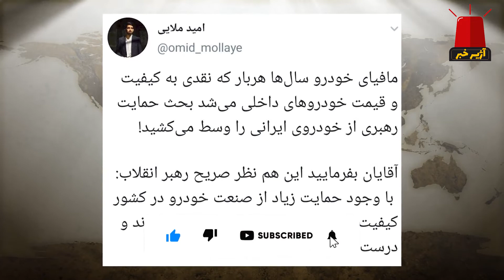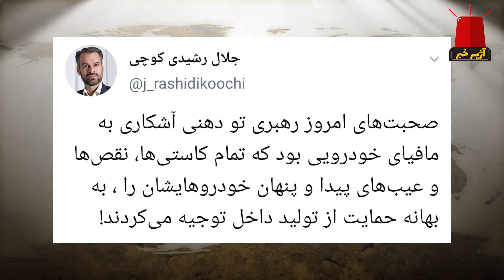فوری : ایت الله خامنه ای دستور مهم صادر کرد / خطر آغاز جنگ جهانی سوم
# پیام هشدارآمیز ترامپ به بایدن | خطر آغاز جنگ جهانی سوم
دونالد ترامپ، رئیس جمهور سابق آمریکا در پیامی به جو بایدن، خلف خود، وی را به دلیل تمایل برای اعزام نیرو به شرق اروپا مورد حمله قرار داد.
: ترامپ در این پیام به اظهارات اخیر جو بایدن، رئیس جمهور کنونی ایالات متحده مبنی بر اعزام نیرو به شرق اروپا جهت دفاع از اوکراین در صورت حمله احتمالی روسیه تاخت.
وی گفت که بایدن بهتر است به جای اعزام این نیروها به شرق اروپا، آن‌ها را برای کنترل مرزهای آمریکا اعزام کند.
ترامپ، بایدن را متهم کرد که به میلیون‌ها نفر اجازه ورود به کشورش را داده در حالی که نگران امنیت یک کشور خارجی است.
ترامپ گفت: در حال حاضر مهمترین مرز برای ما مرز اوکراین نیست، مرز ایالات متحده است. بایدن باید قبل از اینکه نیروهایی را برای دفاع از مرزهای اروپا بفرستد، برای دفاع از مرزهای خودمان به تِگزاس بفرستد.
بایدن اخیرا در سخنرانی گفت که نیروهای آمریکایی را به شرق اروپا اعزام می‌کند.
همچنین آمریکا ۸۵۰۰ سرباز ارتش این کشور را به منظور تقویت متحدانش در اروپا به حالت آماده باش درآورده است.
ترامپ همچنین در پیام خود به بایدن هشدار داد که اقدامات بایدن خطر آغاز جنگ جهانی سوم را به همراه دارد.
# رهبر ایران در بحث کیفیت خودروهای داخلی، حق را به مردم داد !
رهبر ایران با بیان اینکه با وجود حمایت زیاد از صنعت خودرو در کشور، کیفیت خودرو خوب نیست، گفت: مردم ناراضی‌اند و حق با مردم است.
آیت الله خامنه‌ای رهبر انقلاب صبح امروز یکشنبه ۱۰ بهمن در دیدار تولیدکنندگان و فعالان اقتصادی گفتند: یکی از مهمترین فوائد این جلسه این است که مسئولین کشور از زبان فعالان اقتصادی، مشکلات و موانع راه را بدون واسطه بشنوند.
ایشان فرمودند: دو کار اصلی بر عهده‌ مسئولین است؛ اول، مسئله‌ ایجاد یک نقشه‌ راهبردی برای مجموع صنعت کشور و به خصوص بعضی از صنایع؛دوم، مدیریت متمرکز، مدیریت و هدایت.
آیت‌الله خامنه‌ای تصریح کردند: من با دخالت مسئولین دولت و دستگاههای دولتی در فعالیتهای اقتصادی موافق نیستم، اما با هدایت، نظارت و کمکشان موافقم. این کار باید حتماً انجام شود.
رهبر ایران هدف دشمنان را فروپاشی اقتصاد ایران، خواند و گفت: حالا فروپاشی اقتصاد البته یک مقدمه بود، برای اینکه با نابود کردن اقتصاد ایران مردم را در مقابل نظام جمهوری اسلامی قرار بدهند و مقاصد سیاسی خباثت‌آمیز خودشان را از این طریق عمل کنند.
رهبر انقلاب اسلامی خطاب به تولیدکنندگان و فعالان اقتصادی خاطرنشان کردند: سنگر تولید و اقتصاد کشور بحمدالله زنده است، پابرجا است، آن لشکری که در مقابل، دشمن ایستاد شماها بودید، افسران این دفاع مقدس کارآفرینان و مدیران شایسته‌ اقتصادی بودند، رزمندگانش هم کارگران بودند، کارگران، رزمندگان با اخلاص و با صفای این میدان بودند همه‌ شماها و همه‌ فعالان اقتصادی در این افتخار شریکند، افتخارِ حفظ اقتصاد کشور.
به نظر من اگر در این سالها مسئولان دولتی همراهی بیشتری می‌کردند، رعایت بیشتری می‌کردند ما افتخارات بیشتری بدست می‌آوردیم، وضعمان از اینی که امروز هست قطعاً بهتر بود.
رهبر ایران عنوان کردند: آمارهای دهه‌ی ۹۰ آمارهای اقتصادی حقاً و انصافاً خرسند کننده نیست. آمارهای اقتصاد کلان کشور خرسند کننده نیست. آمار مربوط به رشد تولید ناخالص داخلی، آمار مربوط به تشکیل سرمایه در کشور، آمار مربوط به تورم، آمار مربوط به رشد نقدینگی، خرسند کننده نیست. اینها حقایقی است که اگر می‌توانستند مسئولین وضعیت را در این جهت این آمارها به شکل بهتری هدایت کنند یقیناً وضع کشور وضع اقتصاد کشور امروز خیلی بهتر بود.
ایشان تصریح کردند: بحمدالله نمونه‌های موفق داریم و بنگاه‌هایی که منتظر رفع تحریم نماندند. من همیشه تکرار می‌کنم که اقتصاد کشور و فعالیتهای اقتصادی کشور را شرطی نکنید متوقف بر فلان قضیه‌ای که در اختیار ما نیست نکنید. همّت خودمان را برای رفع نیاز خودمان را به کار ببندیم. و بحمدالله از این جهت ما ظرفیتهای بسیار خوبی داریم.
آیت الله خامنه‌ای تاکید کردند: ما در برخی از محصولات داخلی متأسفانه شاهد این هستیم که به کیفیت توجه نمی‌شود، این خیلی بد است، این همه‌ حمایت در طول این سالها از صنعت خودرو در کشور شده خب کیفیت خودرو خوب نیست، مردم ناراضی‌اند درست هم می‌گویند، حق با مردم است، یعنی به اعتراض مردم به جا است،‌ این صنعت نتوانسته رضایت مشتری را جلب کند.